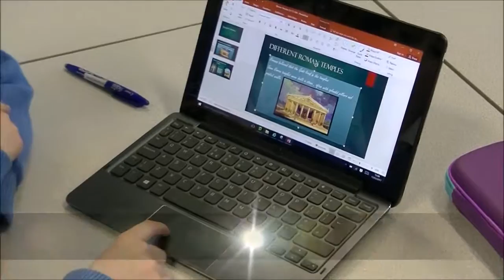Open Day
A few clips from French, PE, ICT and Games on Open Day on 13th March 2017.